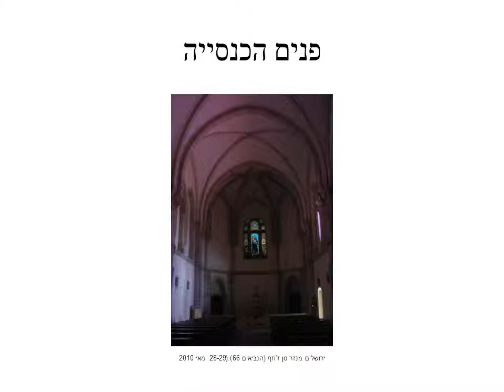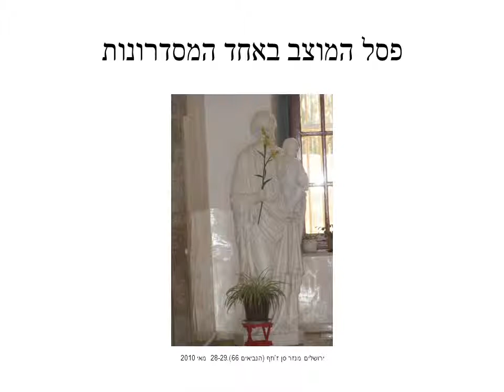מנזר סנט ג'וזף של ההתגלות ברחוב הנביאים 66 בירושלים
מנזר נזירות צרפתיות שנחנך בשנת 1893. בד"כ סגור לקהל.